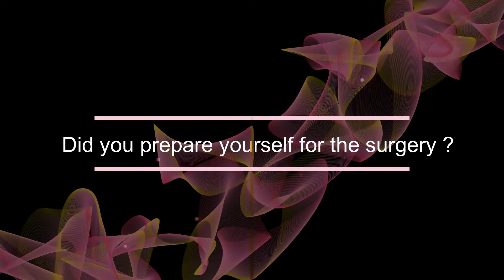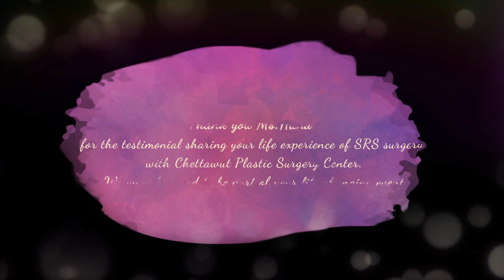CPSC - Ms. Hana Part.2